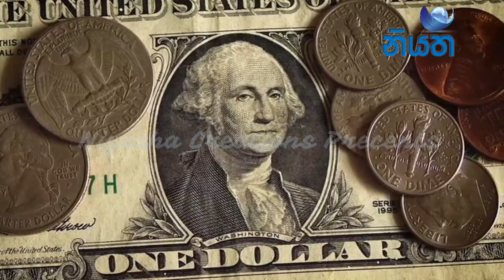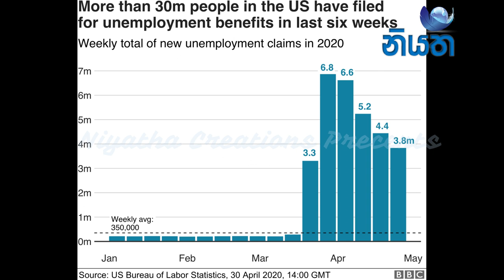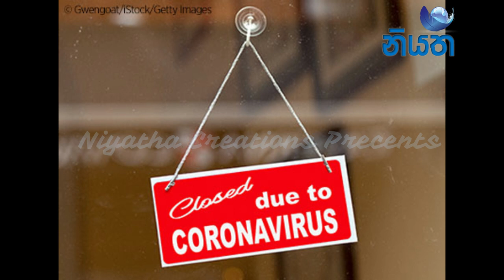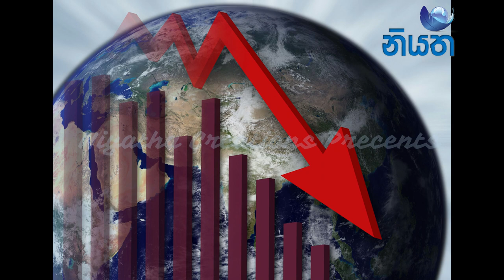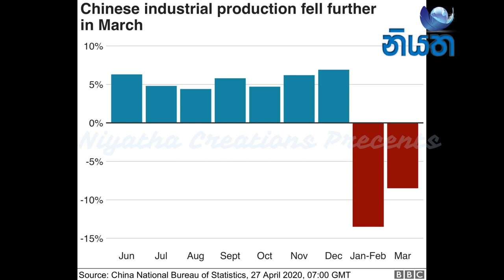කොරෝනා සමග ආර්ථිකය. Video 3 Corona & the economy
කොරොනා වසංගතය සමග ලෝක ආර්ථිකයේ බිදවැටිම ගැනපිලිබද කල Video එක.
අපගේ කොරෝනා වයිරස් රෝගය පිලිබද කල Video මාලාවෙ 3 වැන්න මෙන්න.